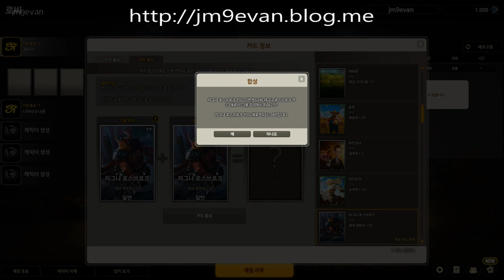문명온라인3차 cbt 첫쨋날